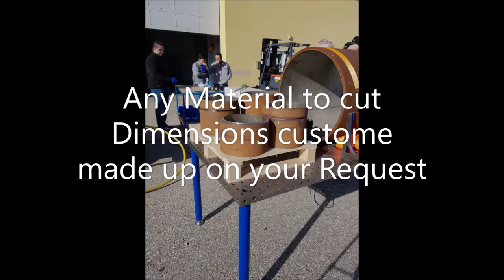TiPTiG Super Cut large Dia Pipe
TiPTiG Introduction large dia pipe cutting device

TiPTiG International AG Switzerland
Energy Systems Service Pte Ltd Singapore
TiPTiG Europe GmbH
TiPTiG USA
TiPTiG UK
TiPTiG Austrial (R&D)
TiPTiG India Ador Welding